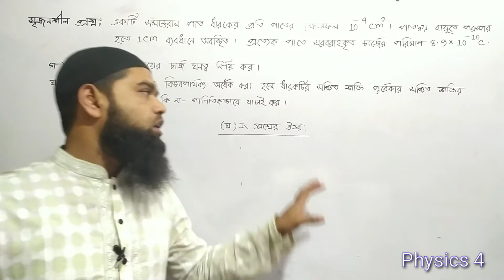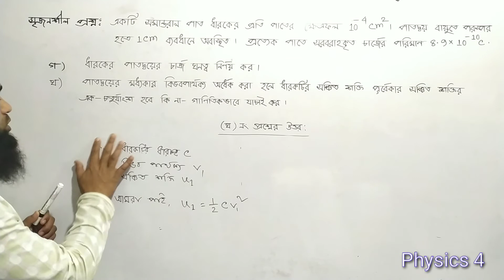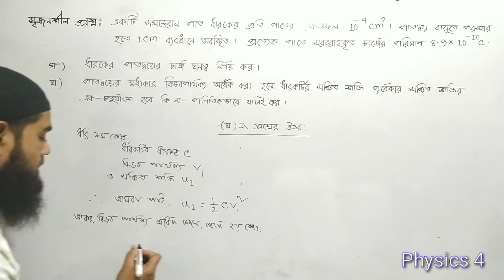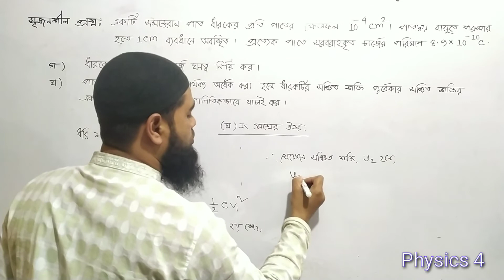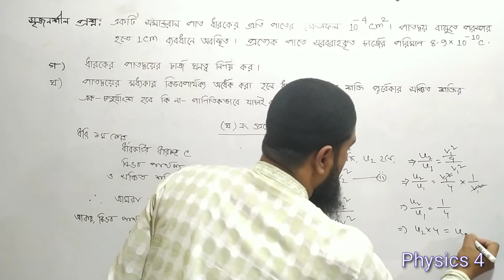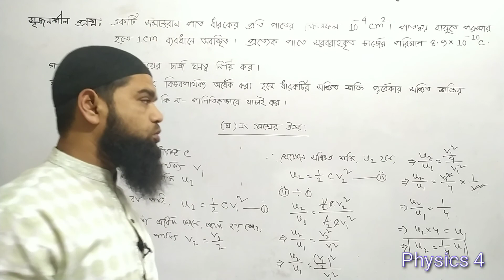HSC Physics। Statical Electricity। স্থির তড়িৎ। ধারকত্বের সৃজনশীল। চট্টগ্রাম বোর্ড ২০১৯।